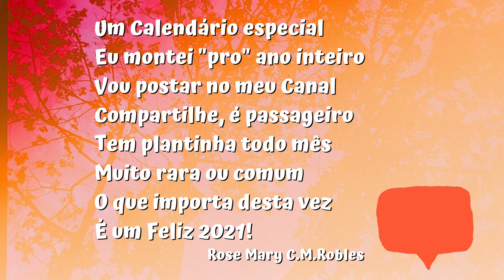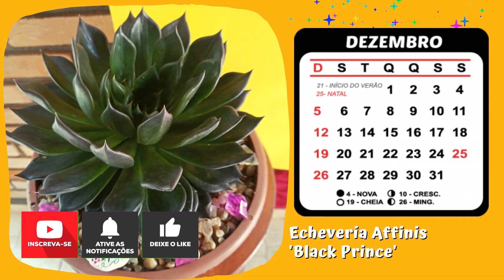SUCULENTAS TOP 12 - Calendário Anual - Decoração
SUCULENTAS TOP 12 / Calendário anual / Decoração/Jardinagem

 Neste vídeo apresento 12 LINDAS SUCULENTAS que cultivo com muito amor e carinho no meu JARDIM.. Elas estão estampadas no meu CALENDÁRIO 2021.Tem uma suculenta para cada mês, e todas estão com IDENTIFICAÇÃO.
Assista com carinho!!! Muito obrigada!

          Calendário

"Um Calendário especial
Eu montei "pro" ano inteiro
Vou postar no meu Canal
Compartilhe, é passageiro
Tem plantinha todo mês
Muito rara ou comum
O que importa desta vez
É um Feliz 2021!"
Rose Mary C.M. Robles

Imagens do calendário tiradas da internet
Roteiro e Produção: Rose Mary C.M. Robles
Edição de Vídeo: Jeniffer M. Robles